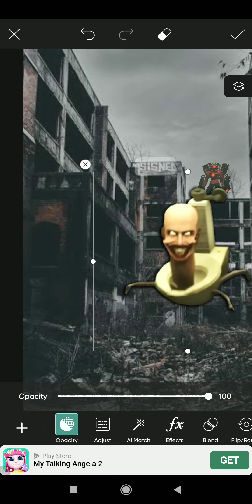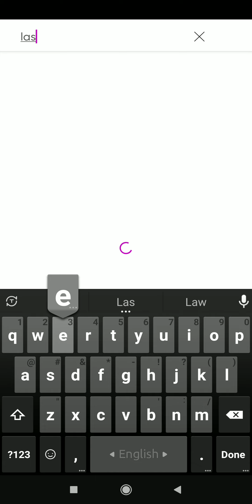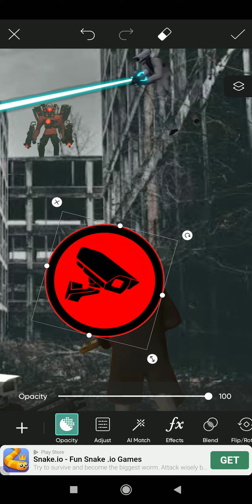create a new position of skibidi toilet. wait for part 2